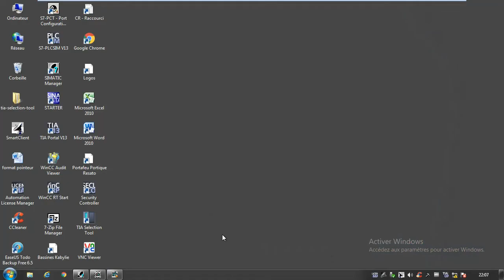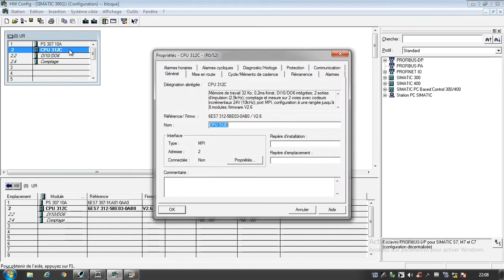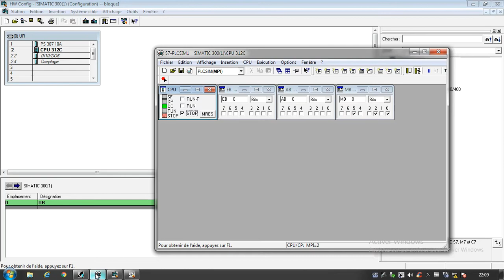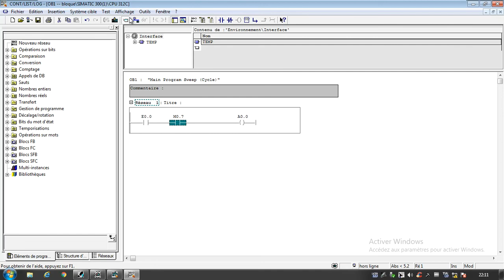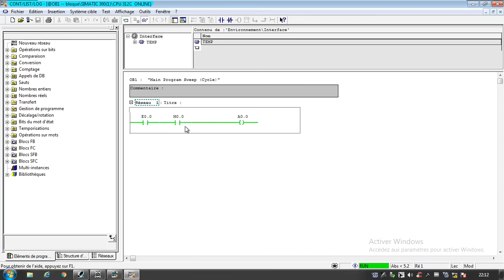tutoriel step7 Clignotement part 10/60 simatic manager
tutoriel step7 Clignotement